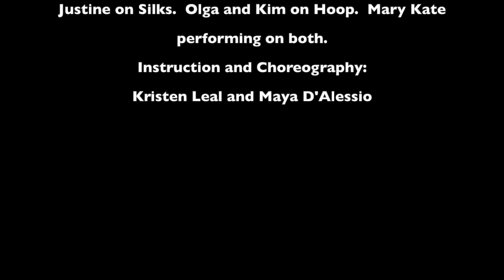Halloween Showcase 2018 - Aerial Troupe